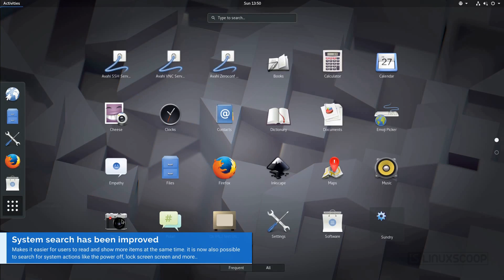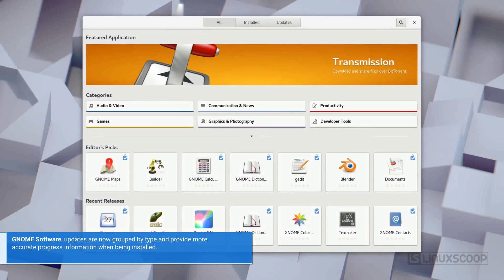GNOME 3.26 - See What's New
GNOME 3.26 "Manchester" has been officially released by GNOME Project’s Deveopment team, brings new features and many improvements.

The highlights from this release include a new look for the Settings application, which has a new navigation sidebar and improved network and display settings, and browser synchronization thanks to the Firefox Sync service. Color emoji are now supported throughout GNOME and will be visible wherever they appear. GNOME 3.26 also includes ways to insert emoji into chats, messages and documents. Other improvements include enhanced system search and folder sharing in Boxes.